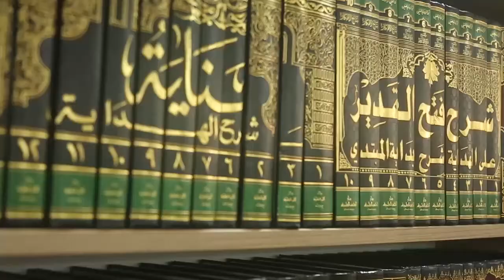''Олис сафар'' номли Рамазон суҳбати 3 Hasan domla Qodirov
''Олис сафар'' номли Рамазон суҳбати 3
''Olis safar'' nomli Ramazon suhbati 3 Hasan domla Qodirov